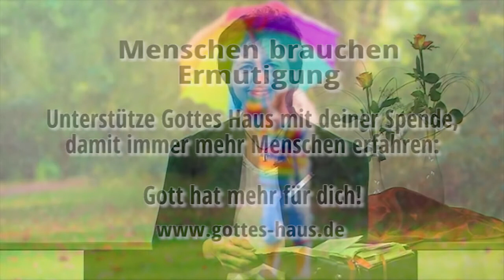Rettungsschirm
Man liest in unseren Tagen ja ständig von Rettungsschirmen - sogar doppelten Rettungsschirmen - zu schier unfassbaren Kosten, die ganze Länder retten sollen. Der beste Rettungsschirm aller Zeiten ist der Schirm Gottes. Er ist für dich und mich aufgespannt. Von ihm spricht der geniale Psalm 91.
Ich wünsche dir, dass du unter diesem Schirm Gottes bleibst, denn dort ist immer ein Plätzchen für dich reserviert. Halte dich so oft es geht dort auf, denn dieser Rettungsschirm ist ganz besonders…

Er bietet Schutz, wenn die Hitze kommt oder, wie die Bibel sagt, dich die Sonne stechen will. Er bietet Schutz, wenn es um dich herum nur so hernieder prasselt. Er ist wie eine starke Festung, in die du dich immer flüchten kannst. Gott bewahrt dich vor Gefahren und bedeckt dich mit seinen Flügeln. Die Treue Gottes umgibt diesen Ort, wie mit einem Schild.

Es ist nicht schwer, diesen Ort zu finden, er ist dir ganz nahe. Beginne einfach mit: Danke, lieber Vater im Himmel, dass ich unter diesem Schirm, den du über mich spannst, geborgen sein darf, dass ich bei dir Schutz finde. Danke, dass du meine starke Festung bist …

Wer unter dem Schirm des Höchsten sitzt und unter dem Schatten des Allmächtigen bleibt, der spricht zu dem HERRN: Meine Zuversicht und meine Burg, mein Gott, auf den ich hoffe.
Psalm 91,1-2